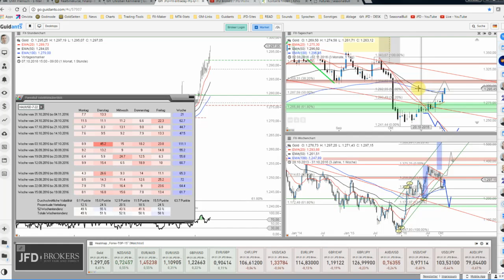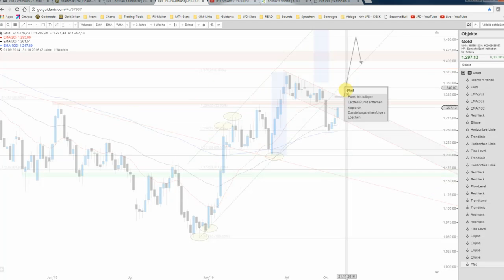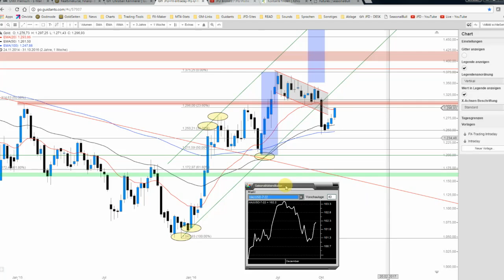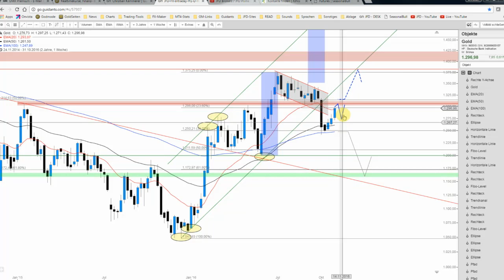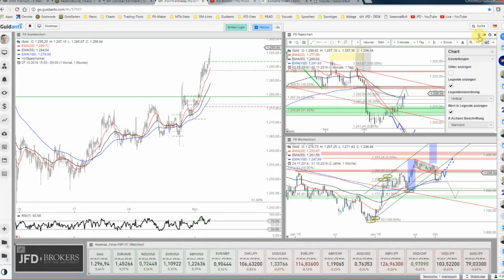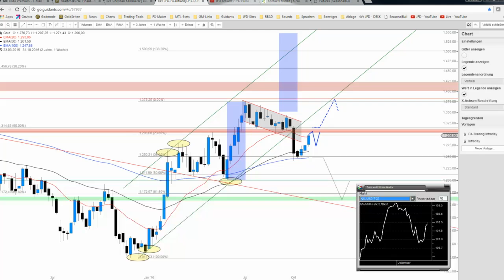JFD Devisenradar: Gold setzt die Erholungsbewegung auch heute fort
Der Goldpreis arbeitet weiter daran zuvor verlorengegangenen Boden wieder gut zu machen. Eine interessante Widerstandszone befindet sich unmittelbar voraus und somit wird es in Kürze spannend.